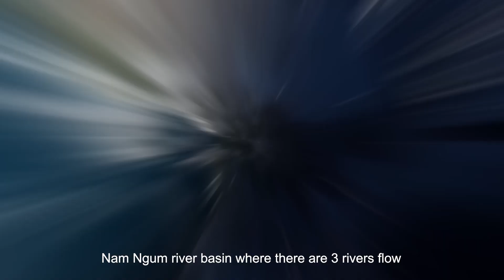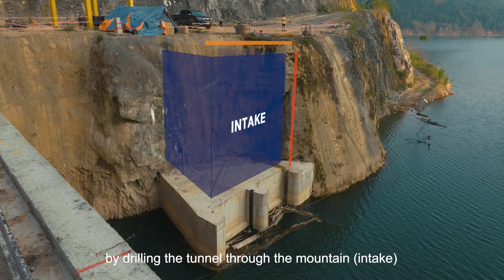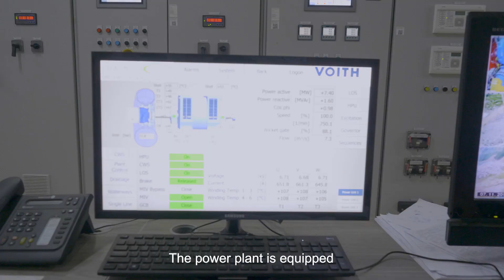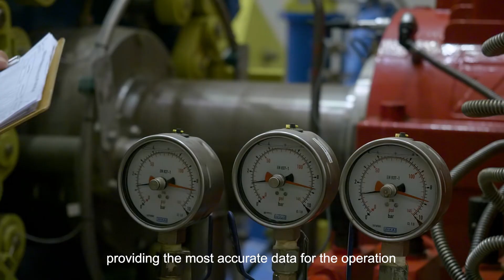Nam Pha Gnai Hydroppower Project D2 mp4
Nam Pha Gnai Hydroppower Project D2